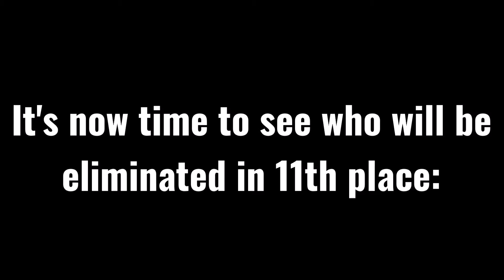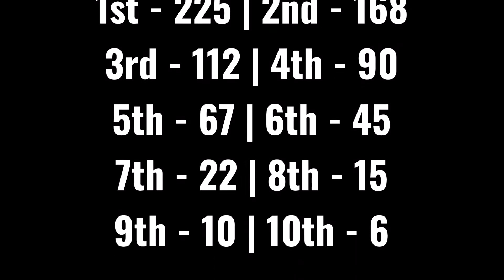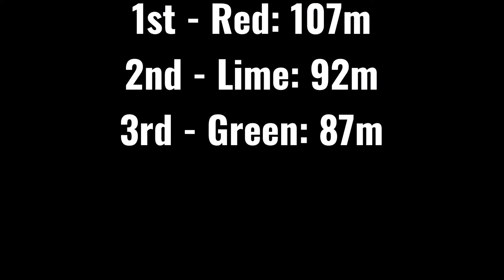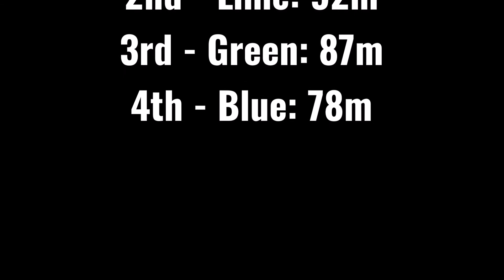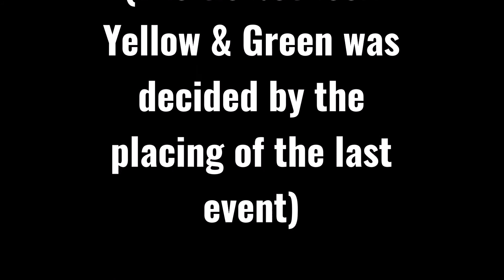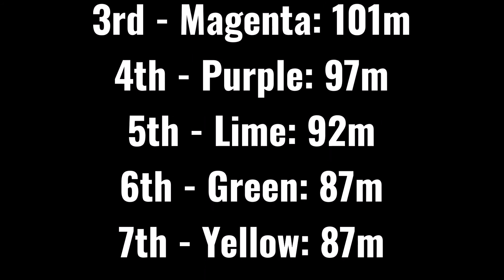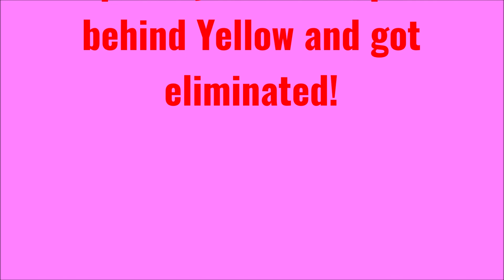[Old] Algodecathlon Day 3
Event 3: Long Jump
Event Type: Normal
Event Objective: The Contestants will be thrown by a launcher and their goal is to go the longest length they can.
Event Fun Fact: This is the first event that Lime did not get first place at.

Timestamps:
0:00 Comic
0:55 Introduction
2:14 Long Throw
7:00 Final Results/Leaderbored
7:26 Elimination Message
7:48 Outro